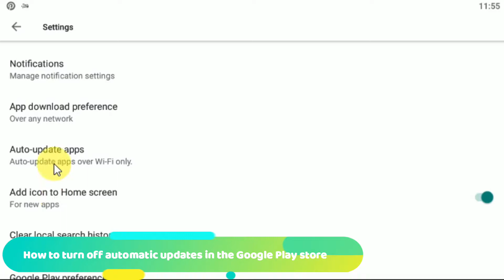How to turn off automatic updates in the Google Play store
From this video tutorial you will know how to stop auto update google playstore apps.

How to turn off automatic updates of apps on mobile
How to stop Google Play store from updating itself
How to stop Play Store from auto-updating itself